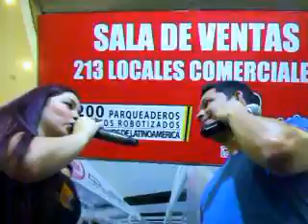REY RUIZ NUEVA MIX CANCION EN VIVO COLOMBIA ELITE PRODUCCIONES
PROMOCION ARTISTA ELITE INTERNACIONAL REY RUIZ EN VIVO PARA TODOS USTEDES HOY EN EL CENTRO COMERCIAL ELITE FIRMA DE AUTOGRAFOS PROMOCION NUEVAS CANCIONES DE REY RUIZ SIGUENOS EN FACEBOOK ASI ALEJANDRO TOVAR ARIZA Y 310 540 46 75 CONTRATACIONES ARTISTAS ELITE! Y LOGISTICA!